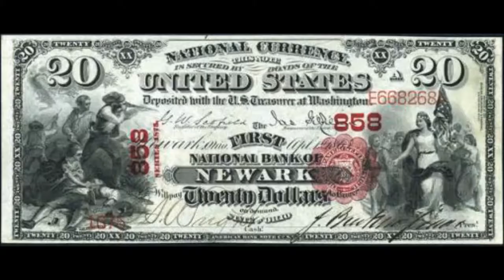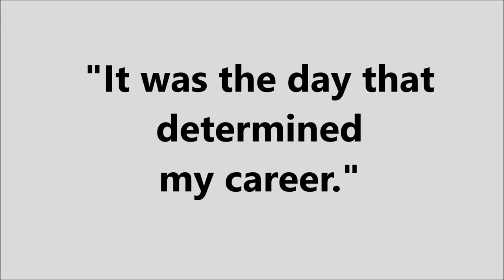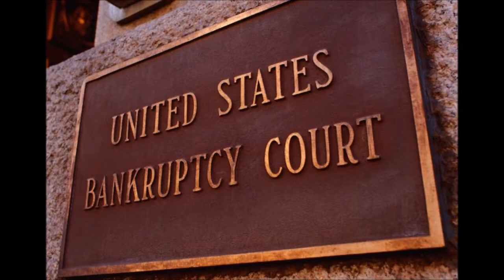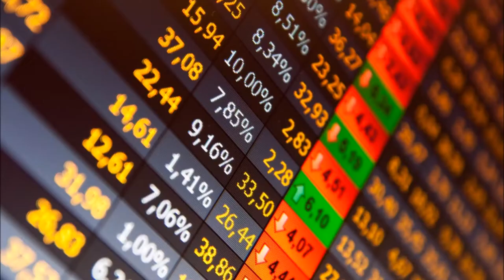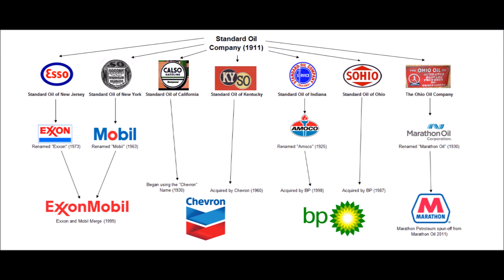Pocket Bio's #64: John D. Rockefeller (1839 – 1937)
John Davison Rockefeller Sr. (July 8, 1839 – May 23, 1937) was an American oil industry business magnate, industrialist, and philanthropist. He is widely considered the wealthiest American of all time.